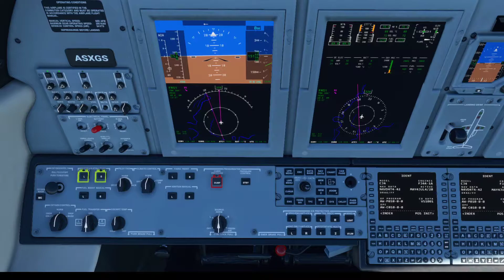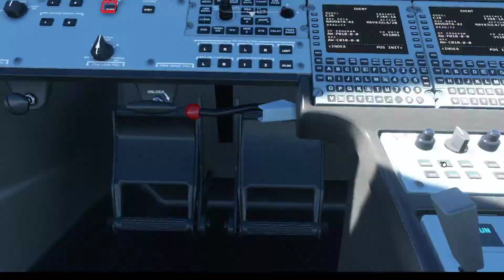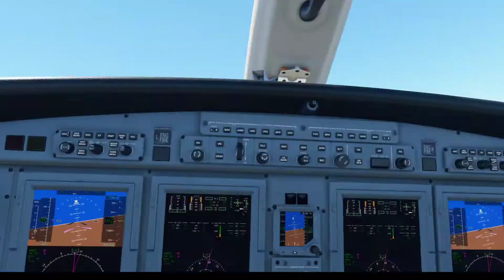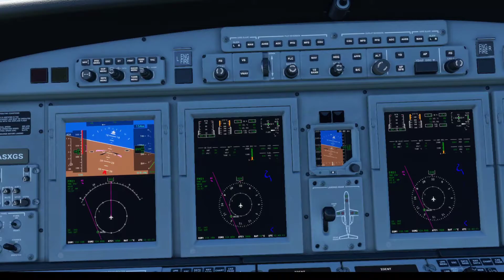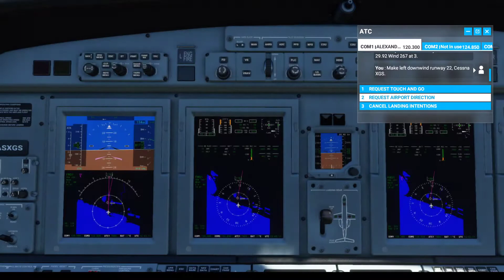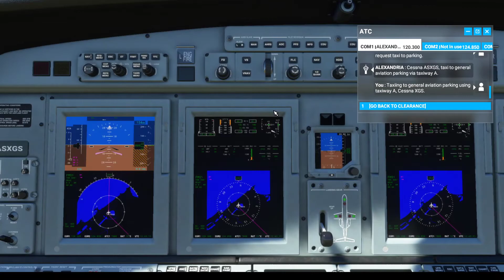Microsoft Flight Simulator 2020. Traveling from Cairo to Alexandria, Egypt with a tour in Alexandria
Take Off: (0:00)
Gaining altitude and heading to Alexandria: (2:45)
Reaching Alexandria: (17:50)
Reach Alexandria coast: (22:18)
Starting tour above Alexandria Coast: (23:15)
Approaching Alexandria Airport: (29:00)
Prepare for landing: (30:15)
Landing: (31:50)
Taxi to gate and parking: (33:30)